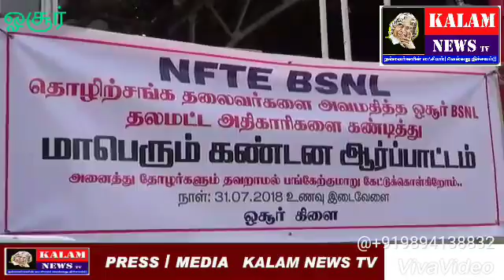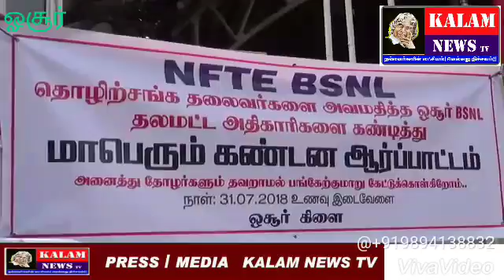kalam newsஓசூரில் பி எஸ் என் எல் தலை மட்ட அதிகாரிகள் ஊழியர்களுக்கு உரிய மதிப்பளிப்பதில்லை எனக்கூறி ஆ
ஓசூரில் பி எஸ் என் எல் தலை மட்ட அதிகாரிகள் ஊழியர்களுக்கு உரிய மதிப்பளிப்பதில்லை எனக்கூறி ஆர்ப்பாட்டம்